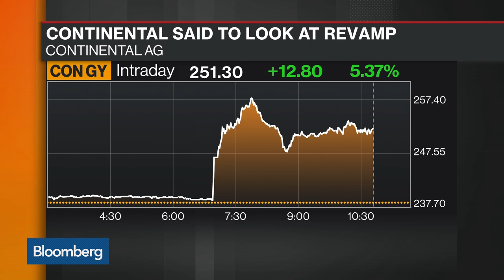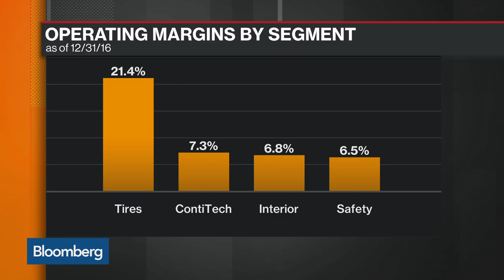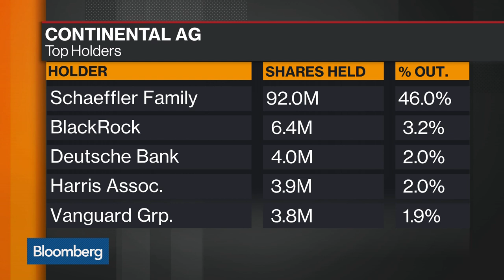Continental AG Said Considering Possible Breakup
Jan.09 -- Continental AG is reported to be in exploratory talks with advisers on an overhaul and possible breakup of the German auto-parts supplier. Bloomberg's Taylor Riggs reports on "Bloomberg Markets."